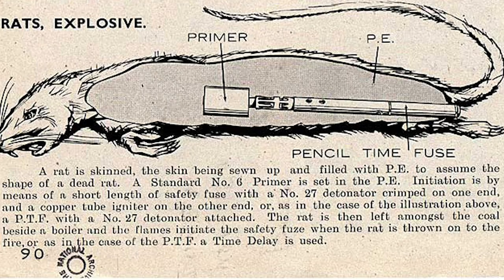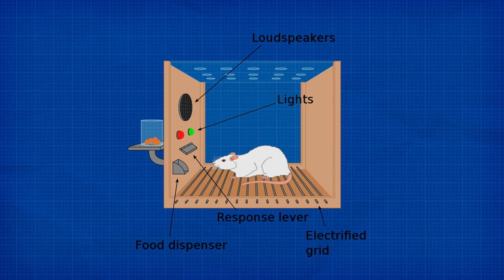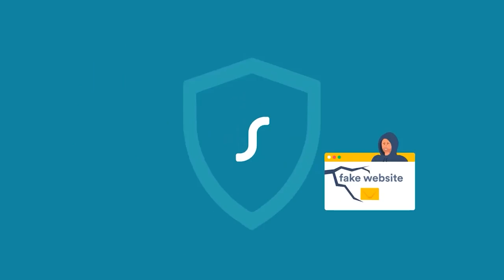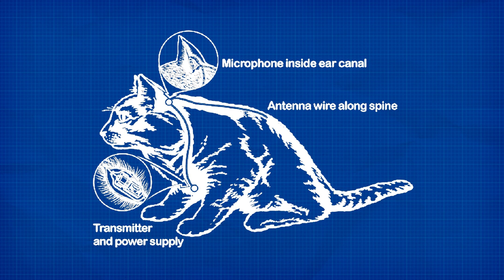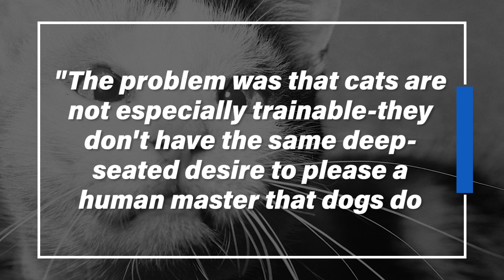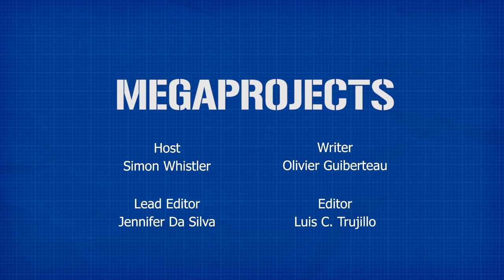Acoustic Kitty: The CIA's Plan to Spy... with Cats